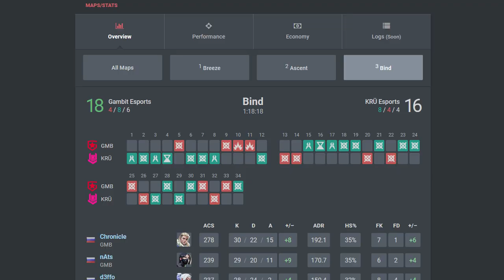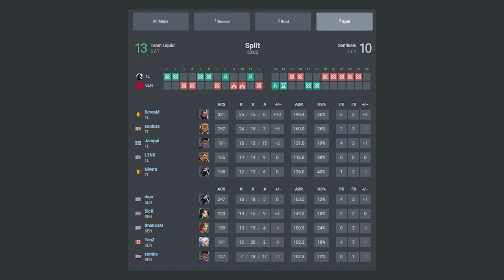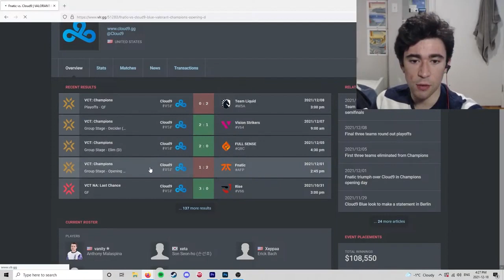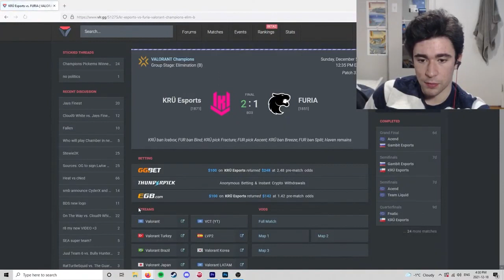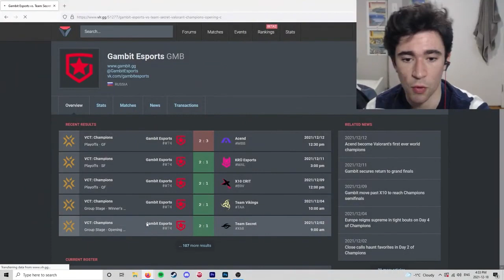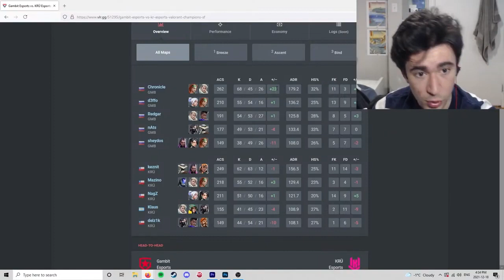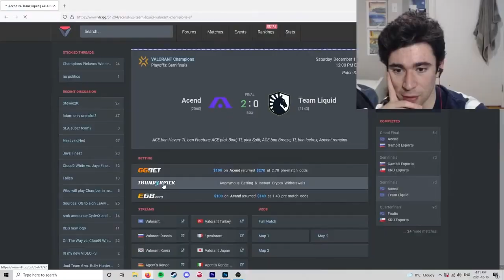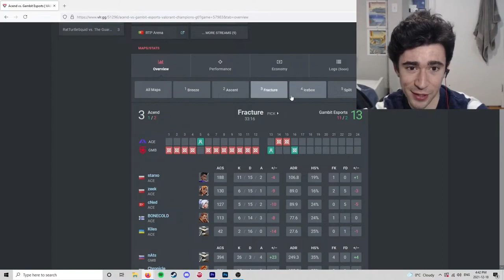3 Stories From Valorant Champions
Valorant Champions was the biggest and best tournament of the year. We saw amazing sets from some of the best teams in the world like Acend, Liquid, Gambit, Kru, Sentinels, Vision Strikers, and many more! I go over 3 Stories that will hopefully help contextualize the 2021 season, and give a preview into the 2022 season starting as soon as January. Hope you enjoy!

Note: I will be making a full video on Kru, that's why I didn't talk about them and their run as much during the video.

0:00 Intro
0:48 Valorant Champions Recap
2:51 Story 1: NA vs EU
6:57 Story 2: Region Rankings
12:29 Story 3: Player of the Tournament
21:07 Thanks for watching!